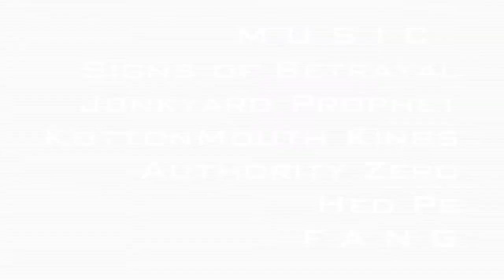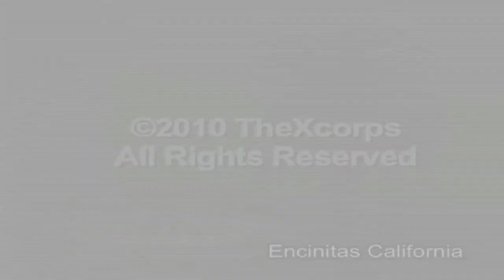Xcorps Action Sports TV #50.) X DRAGS seg.5 HD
Xcorps Action Sports TV #50.) X DRAGS seg.5 HD ***Warning-This is not a GREEN politically correct episode! Large amounts of HIGH OCTANE RACE FUEL was burned in making this XC film! This is a motorsports special Xcorps style and it's also Xcorps BIG 50th episode!
The on camera host reporter talent team of Jason Lazo and Scott Sommers along with special guest host spicy Lilli Garcia who joins The Xcorps in this rocking wide-open Drag X car show shot at the Barona Dragstrip in Lakeside California.

The program opens up with a sweeping X CAM helicopter shot above the scenic 8th mile drag strip located east of San Diego in Lakeside California.  The setup is simple --two cars line up side by side and on the green light they floor it with the fastest time winning!  Check out the Vette running against the Pinto!  Both are LOUD and FAST!  See who wins!  Plenty of action right from the start with old Rat Rods racing new GTOs and pretty much anything goes here on the secluded drag track!  Pumping tunes from Sub Noize Kottonmouth Kings "Rampage" backs the non-stop action!

In the next segment you can smell the rubber burn with Jason Lazo hanging trackside as the drag lineup continues. Sorry NO green eco friendly foreign rides here, just classic US made muscle cars hooking up on the sticky rubberized track - many easily topping 100mph in 8th of mile distance!  Its Vette vs. Nova, Plymouth vs. Buick, Dodge vs. Chevy all burning loud and proud - edited with a new music video from the band Signs of Betrayal, doing their song 'Catatonic' c/o RIVE video.

Segment three opens up with more ear spitting RPMs and Jason talking with Xcorps guest host Lilli Garcia about what she thinks of the drag track! Very intense- sums up her response - she loves it!  Check out the Challenger vs. Camaro motor duel complete with in car POV speed-cam for a look from the drivers seat!  Jason walks the track checking out the rides and throws it to Scott Sommers who talks to Jerry Peripoli the driver and builder of a 2000 HP alcohol injected Ford Courier pickup truck!  Nice HP to weight ratio here -- a wild ride and crowd pleaser!

After the break the action and music continues with a cool video from the band Junkyard Prophet rolling their tune -Betta Beware- cut with drag action that includes a 67 Mustang vs. a 70 Buick Skylark racing straight at the Xcorps cameras!  Jason talks with female driver Nicole Starling of team Hodges who warms up her 67 Chevy II. See what she says just before her fateful run down the track all caught on Xcorps Destructor Vision HD cameras!  Jason talks with track co-owner Don Julian who says how easy it is for just about anyone to race their own car on the drag track!

Segment five throttles up with mid-engine drag cars firing up the spectators and more great chopper cam shots above the track.  Scott Sommers talks with the other co-owner of the track Rick Reynolds about his 1971 Ford Pinto- a 1035 HP tube frame sleeper! Check out his neck jerking runs down the track juiced by a new tune from punk band Authority Zero!  Additional music from Hed Pe and FANG. Thanks to So.Cal Paintworks and the Barona Drag track for assistance.

Just another day behind the wheel on The Xcorps!

Drag Baby Drag! 6-2010 J.S.Edmondson

BARONA RACE TRACK-Don Julian
1750 Wildcat Canyon Road
Lakeside, CA